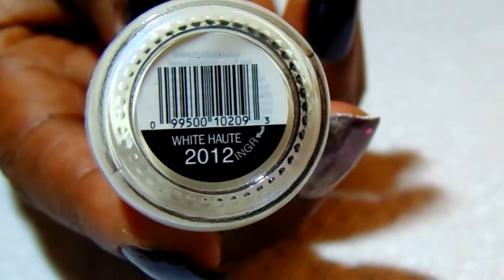Halloween || Skeletal Ghostly Webbed Mani || Born Pretty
Hello, everyone

I am not that in to Halloween but I did do a mani for the occasion. It did not turn out how I envisioned but I rolled with it. I should have done the middle finger with the navy polish as well so that you can see the lace skeletal image clearer.

Items used:
UNT Peel Off Base Coat
Orly Base Coat
Sinful Colors White Haute
Orly Russian Navy
China Glaze Magnetix Bond Tastic
Revlon Scandalous
Nail Art Stamping Plate BC-02
Pueen Stamping Plate Marble Paradise 01
Pueen Stamping Plate Nail Party 01
Neodymium Magnet
Wet n Wild Clear Top Coat
Seche Vite Quick Drying Top Coat

Remember to allow the mani to take hold and watch the magic appear. 😊☺️😄.

Don't be discouraged in whatever it is you want to do but be encouraged.